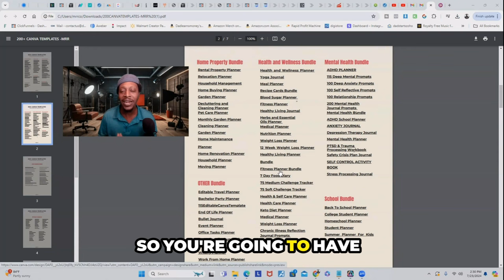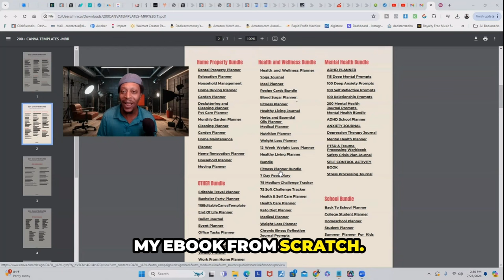I MADE $24,000 Selling A $29 DIGITAL PRODUCT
I MADE $24,360 WITH A $29 DIGITAL PRODUCT
In this video, I'm going to show you how I turned a $29 digital product into over $24,000.  I even show you the proof.